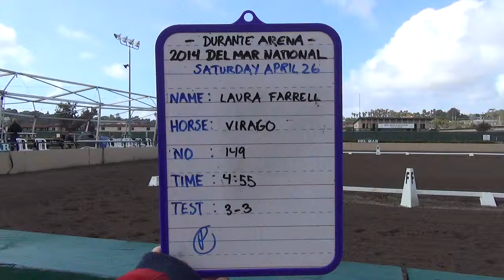Laura Farrell Virago 149 3 3